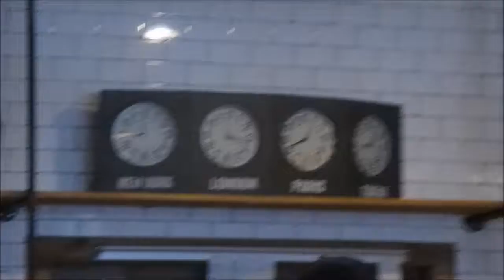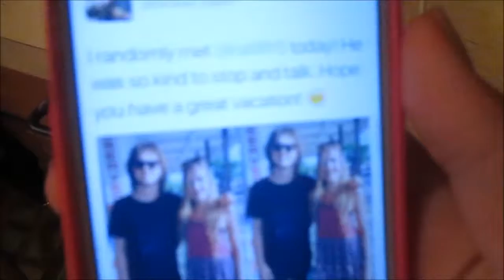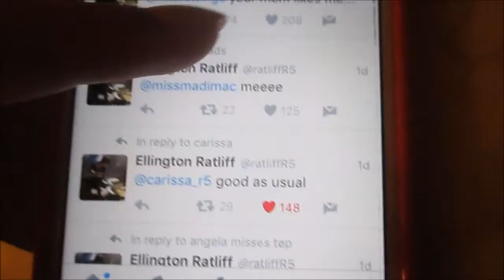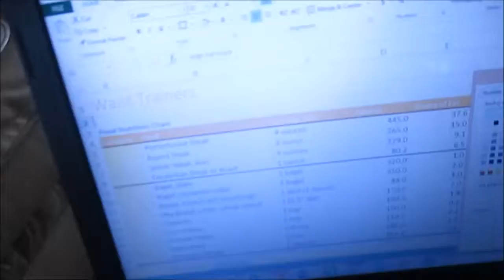Weekly Vlog 6.20.16-6.26.16 ||Vacay Continued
Hey Guys,
More vacation vlogs for you!! :)

XOXO,
    Delaney